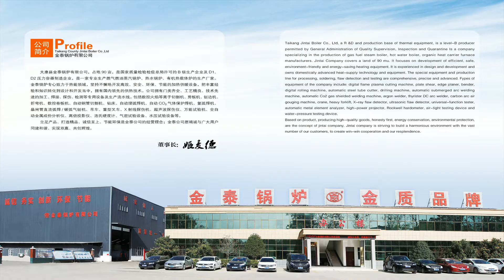Fire Tube Industrial Steam Boiler， industrial boiler gas oil fired steam boiler，thermal oil boiler